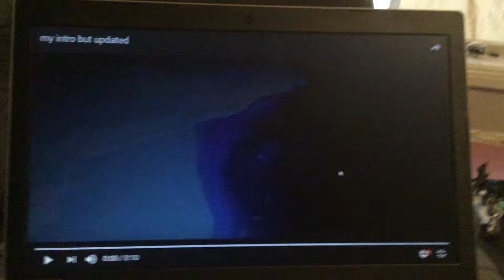People i would like to give a shout out part 2